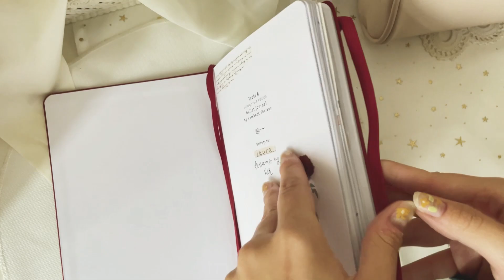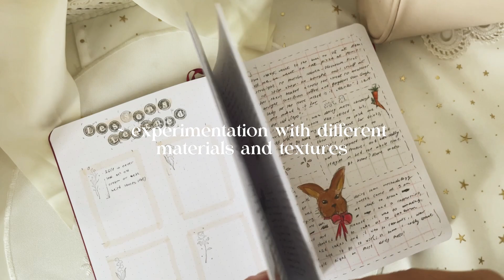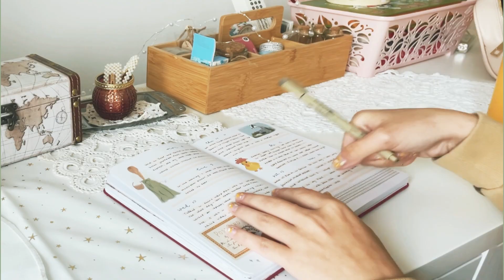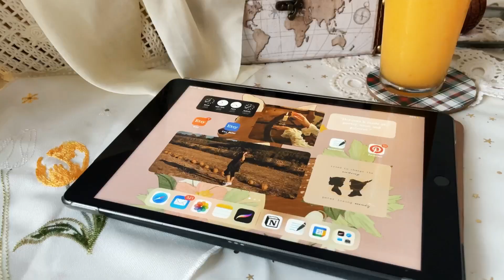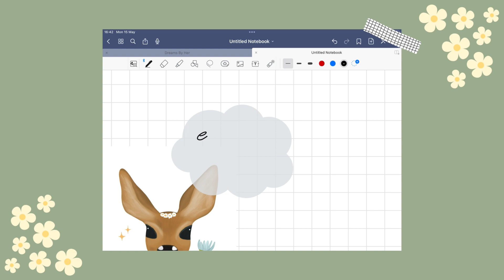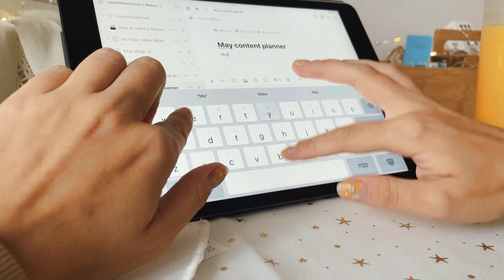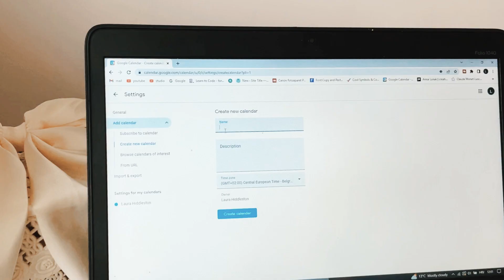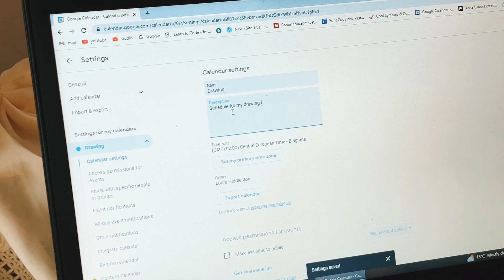DIGITAL vs TRADITIONAL planning (which is better?, apps, examples) 🗒️💻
This video is comparing digital and traditional planning and bullet journaling, with its pros and positive sides. I love to do both so I am showing you how to do it- for bujo I like to use a pretty notebook, have washi tapes, stickers and be creative; and with planner I like to be productive and make everything work out. For that I like to use Notion, Google Calendar or sometimes just my iPhone.
Whatever your style is make sure to use it in the fullest and best way possible, because traditional and digital approaches to planning out can have great outcomes for your productivity, you just need to know how to use it. And- therefore- here is this video to help you out :)

𝘈𝘣𝘰𝘶𝘵 𝘮𝘦:
➻ My name is Laura and I enjoy all stuff art and bullet journal. My dream is to become a professional artist and to one day publish my illustration book or at least have a successful Etsy shop.